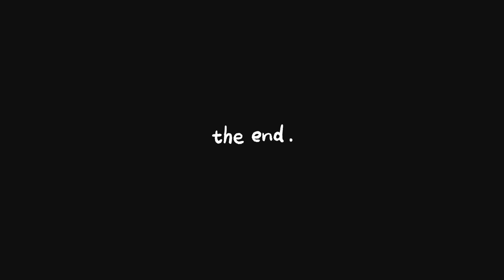Complete all 6 events in Career Mode 2.0 - DLS22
Dream League Soccer is an association football video game series developed by British studio First Touch Games and designed for Android and iOS.
Originally released on 6 May 2011 as "First Touch Soccer", the game produced two editions, after which the game was rebranded as its current form. Several editions have been released since then, all under the name "DLS". The latest edition is DLS 2022, which was released on 9 December 2021.

Timestamp⏱️
0:00 Legendary Divison (vs MManchester United F.C.)
2:44 Global Challenge Cup (vs Liverpool F.C.)
4:59 Diamond Cup (vs Liverpool F.C.)
8:04 Divison Allstar Match (vs Allstar XI)
11:01 International Cup (vs Italy)
13:16 Allstar Cup (vs African Allstars)